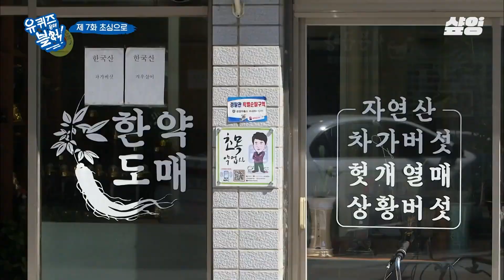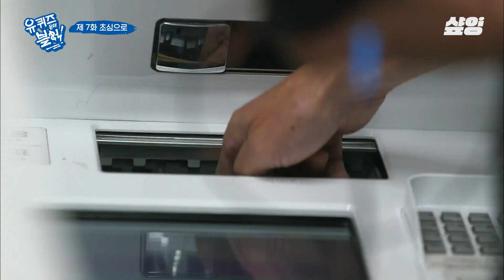[유퀴즈] 퀴즈 한방에 맞혀서 손주 선물 & 며느리 선물 & 사모님 선물 사기 성공하신 자기님 😲 손주 바보 하비(할아버지)의 웃음에 덩달아 행복해진 유재석 조세호💖